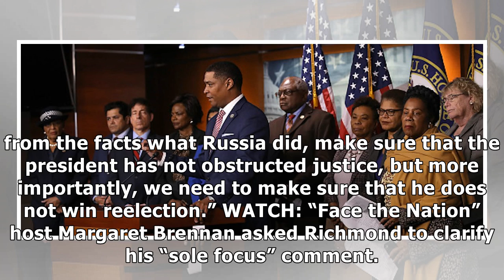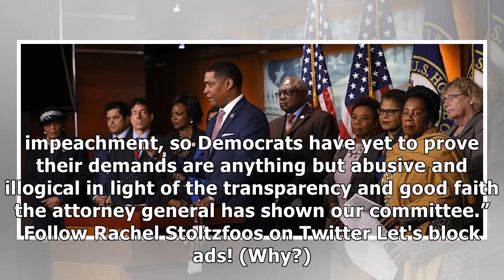Dem House Judiciary Rep Declares Unseating Trump Is His ‘Sole Focus’